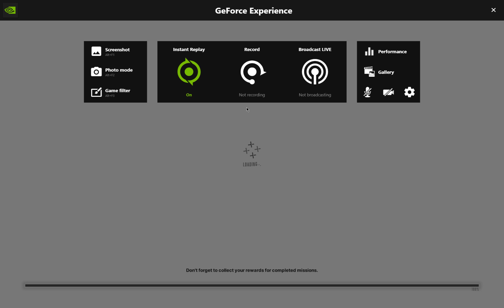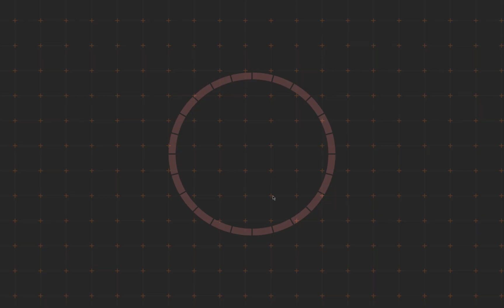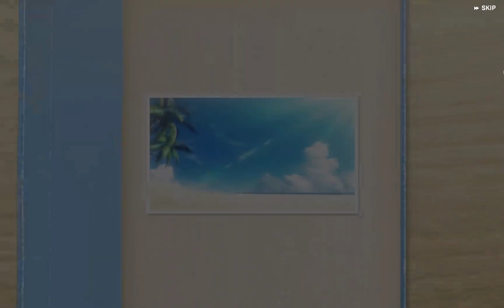GODDESS OF VICTORY: NIKKE [Story Event BeautyFull Shots Part 2] JP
HERE WE ARE!!! OUR FAVORITE EVENT!!!
SUMMER EVENT!
Sakura tells about her past
Rosanna and Viper argue with each other🙃